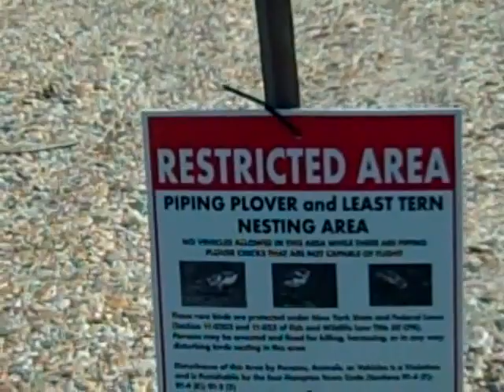They took my beach away from again those little chickens.mp4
I was at this week at least 3 times a week for the last three weeks making sales appointment calls and writing up sales call from the day. I did not see one bird not even a sea gull. To my surprise a day after my last visit they decided to close off the beach because they found piping plovers nesting. I wish they could point them out to me so I can better understand the reason they can close a beach?